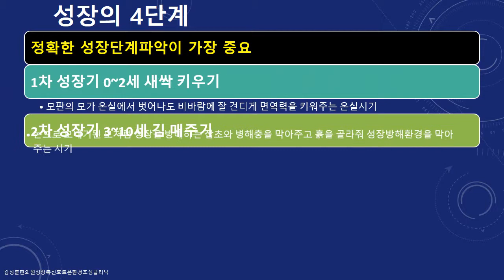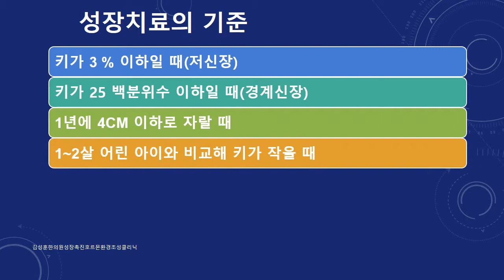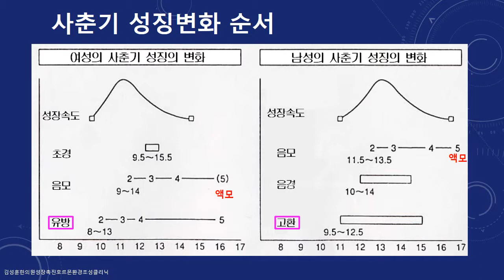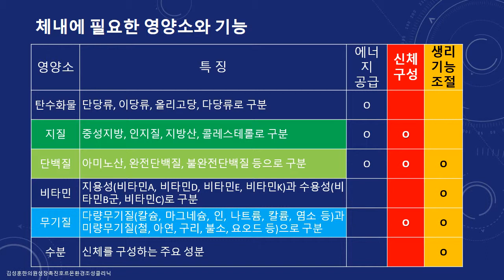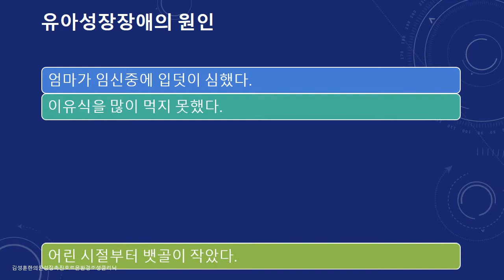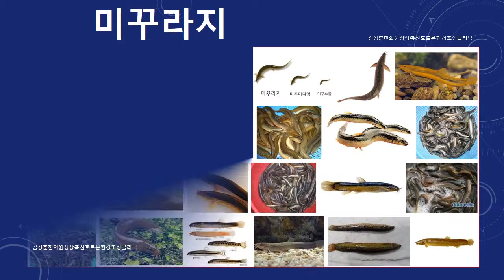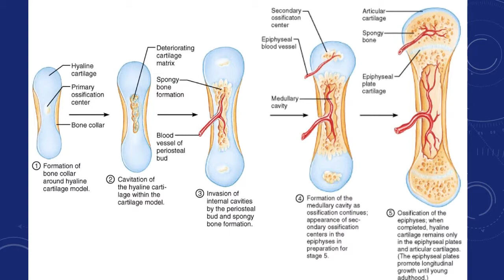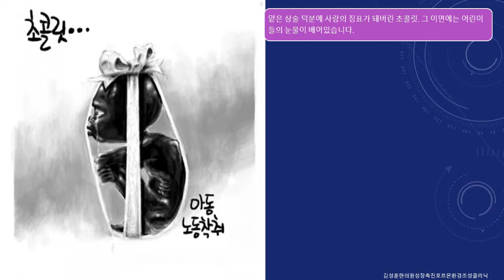내 아이 성장촉진호르몬 환경조성으로7cm더키우기 광주성장클리닉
키성장에 있어 가장 중요한 것은 성장억제호르몬의 환경에서 성장촉진호르몬의 환경으로 만들어주는 것입니다,
성장촉진호르몬의 환경조성은 정확한 검진을 통한 각 성장기별 적절한 김성훈한의원의 키크기노하우를 가진 치료를 의미합니다.